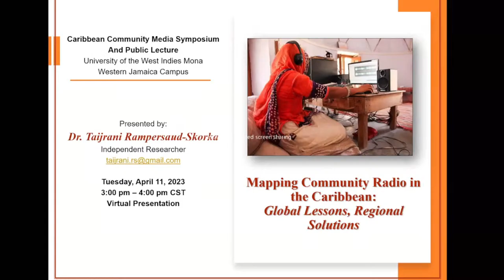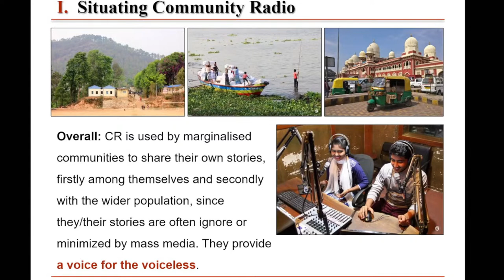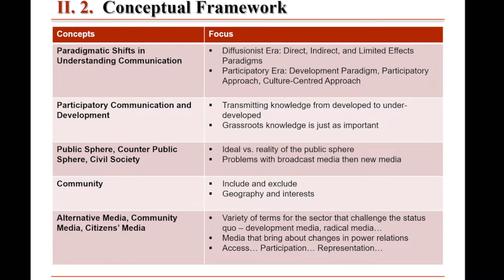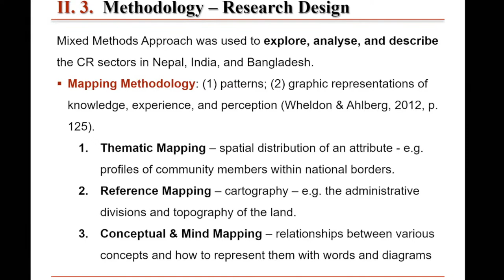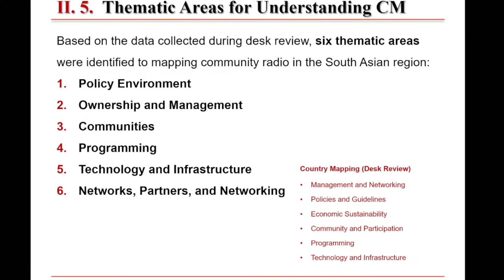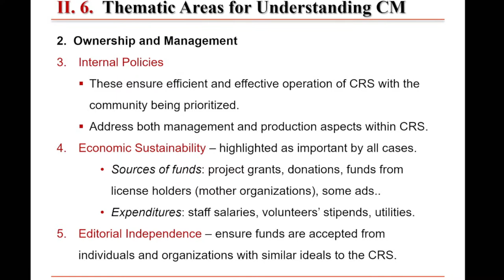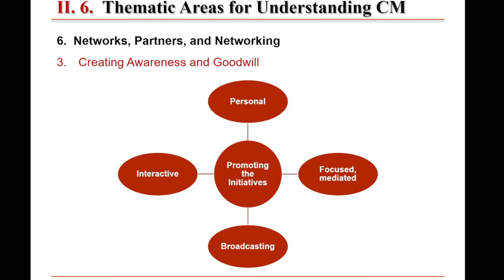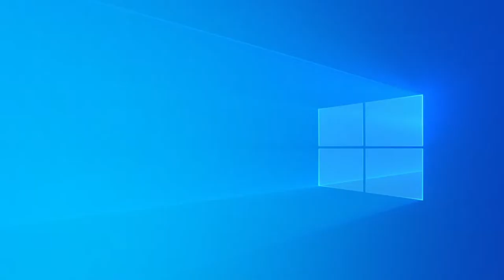Caribbean Community Media Public Lecture